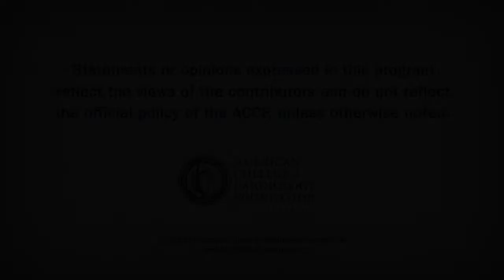Triple Therapy After Stenting